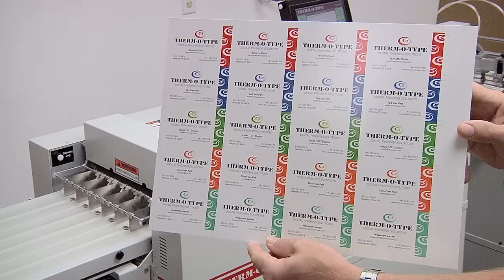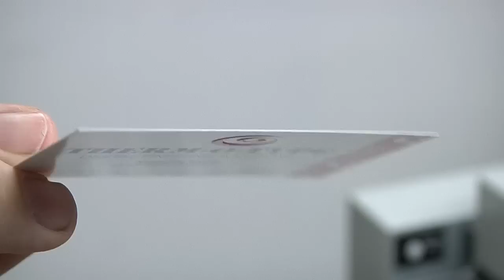Digital Finishing Equipment Print Finisher for Digital Printing Equipment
Digital Finishing Equipment Print Finisher for Digital Printing Equipment with THERM-O-TYPE Corp - This video shows the Zip-TS2L blind embossing, crosscutting and slitting 20-up business cards in one pass. The blind emboss is registered to a printed logo on each business card.

Zip-TS2L Mark IV features and capabilities include:
- Windows based touch screen computer control
- Run up to 30 pt. thick stock
- 13.5” feeder capacity
- Full length alignment table with micro side registration and skew adjustment
- 1” minimum product width
- 1.6” minimum product length
- Guillotine cutter
- Cross perforating
- Cross creasing (up and/or down creasing in one pass)
- Hole punching (round, square, oval, etc.)
- Bindery punching
- Die cutting (including round corners)
- Blind embossing
- Strike perforating
- Strike slitting
- In-line slitting, scoring, perforating and semi-slitting
- Delivery conveyor
- Batch/surge delivery control